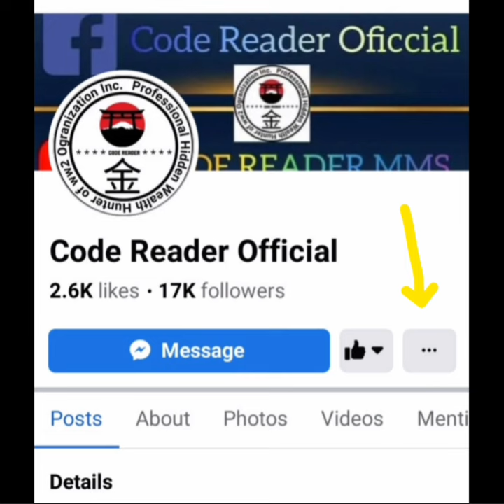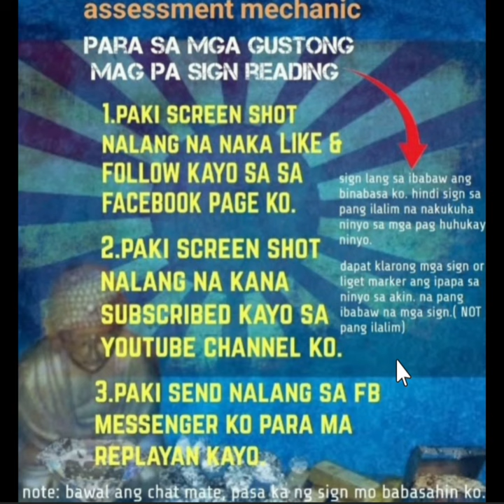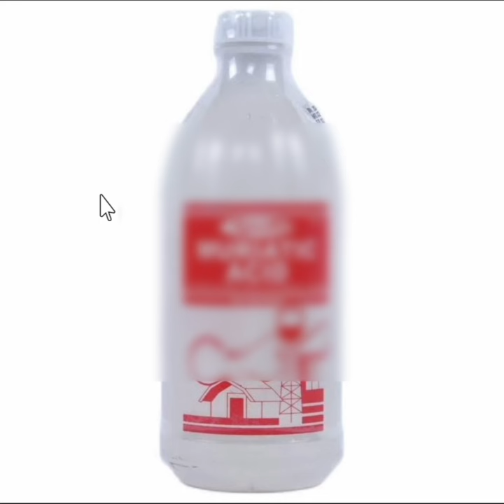Tamang pag suri simento lecture & guide #69